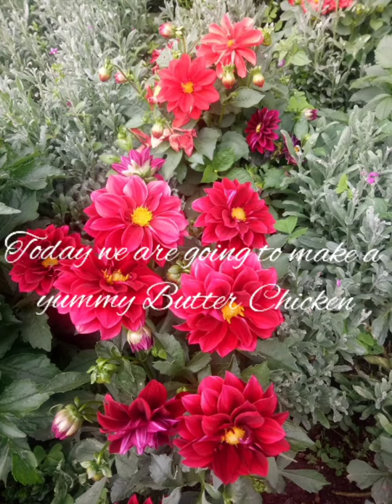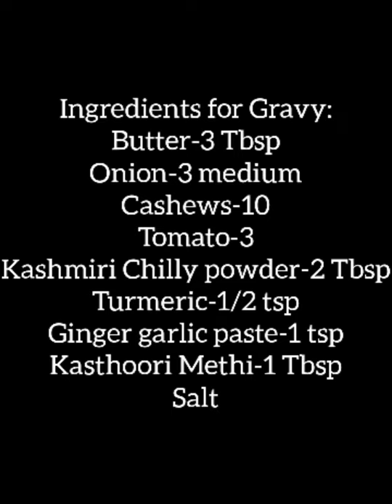Yummy Butter Chicken without Fresh cream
It's a very tasty chicken dish that everyone should try.